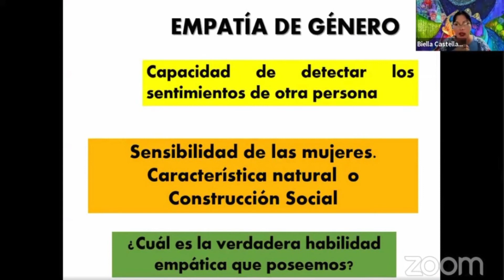Resalta IEM liderazgo y solidaridad de la Presidenta del DIF Tabasco a favor de las tabasqueñas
Resalta el Instituto Estatal de las Mujeres el liderazgo, labor asistencialista y solidaridad de la presidenta del DIF Estatal, Dea Isabel Estrada de López, a favor de las tabasqueñas, en el marco del primer 'Día Naranja' del año